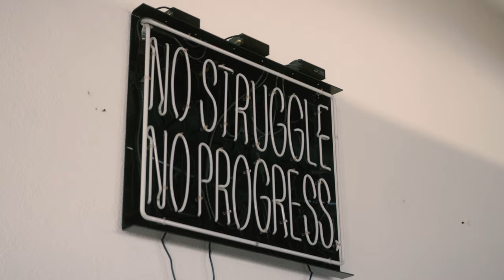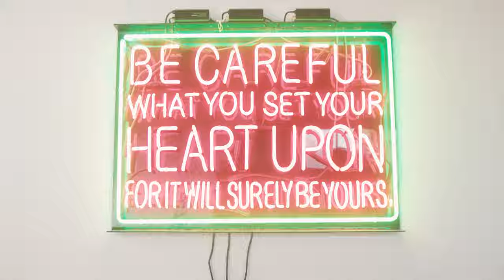These Lovely Streets: Episode 7 | Patrick Martinez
Meet LA-native artist Patrick Martinez (IG: @patrick_martinez_studio) whose thoughtful, layered concepts reflect the city itself and all its complexities. Visit his studio, the Flower Market and Chinatown’s Charlie James Gallery for insight on some of what makes his work so powerful and so Los Angeles.